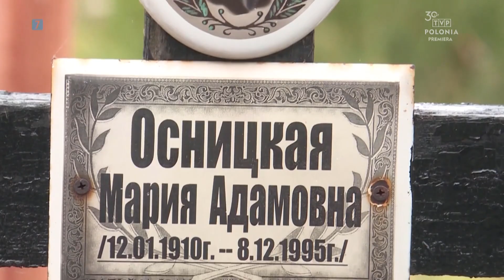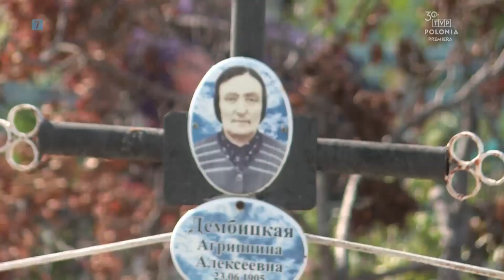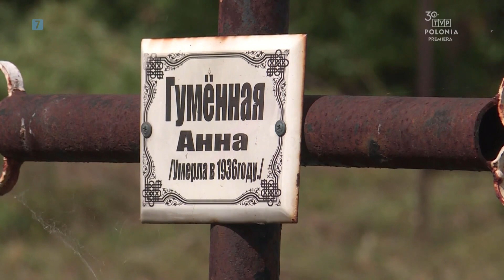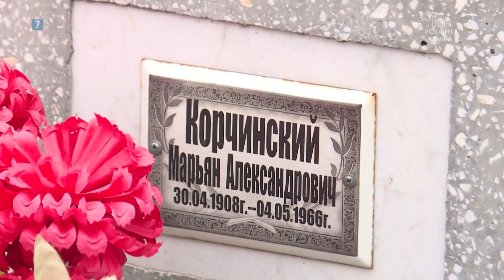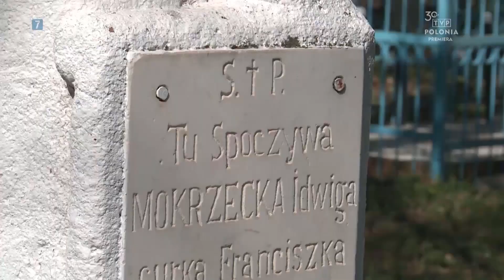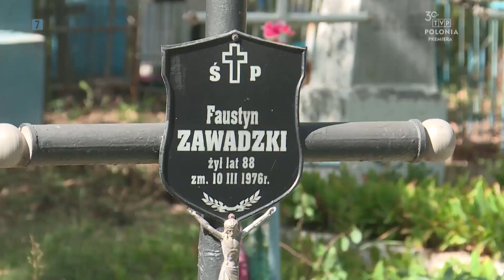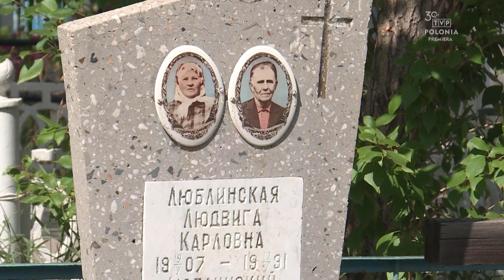Wschód - „Pamięć o zesłańcach”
Nauczyciele, samorządowcy, a w tym roku również przedstawiciele Zespołu Pomocy Kościołowi na Wschodzie, objęli opieką najstarsze groby zesłańców, na cmentarzach w Oziornoje, Jasnej Polanie i Czkałowie. W drugiej połowie lat trzydziestych ubiegłego wieku, Sowieci wysłali do Kazachstanu ze środkowej Ukrainy prawie 100 tysięcy naszych rodaków, uznanych za wrogów narodu. Większość z nich nigdy już nie powróciła na ojcowiznę. Rzuceni w pusty step, swoje życie budowali od nowa. Wielu nie przetrzymało pierwszych najtrudniejszych miesięcy.

Do dzisiaj żyją tu ich potomkowie, chociaż sporo ludzi przeniosło się do większych miast, czy wyjechało do Polski. Na stepowych cmentarzach, zakładanych jeszcze w 1936 roku, najstarsze mogiły nie mają już swoich opiekunów. Wolontariusze z Polski wydobywają je z zarośli, przywracają pamięć. Dokumentują wszystkie polskie groby. Szczególnie dużo jest polskich nazwisk na cmentarzu w Jasnej Polanie. Tam również inskrypcje zapisane są często w języku polskim.

Ważnym elementem tego pobytu w Kazachstanie jest kontakt z naszymi rodakami. Ci najstarsi pamiętają jeszcze polską mowę, młodsi chociaż nie mówią w języku ojczystym, maja ogromne poczucie tożsamości. Wielu z nich marzy o ojczyźnie swoich przodków. Wszystkie rozmowy są pełne emocji i wzruszeń.

Wśród wolontariuszy są również osoby, dla których Kazachstan nie jest krajem obcym. Losy Ich rodzin wplątane były w dramatyczne dzieje naszego narodu. W Kazachstanie żyje jeszcze ponad 30 tysięcy naszych rodaków. Kilka pokoleń spoczęło na zawsze w kazachskich stepach. Pamięć o nich wszystkich jest naszym narodowym obowiązkiem.